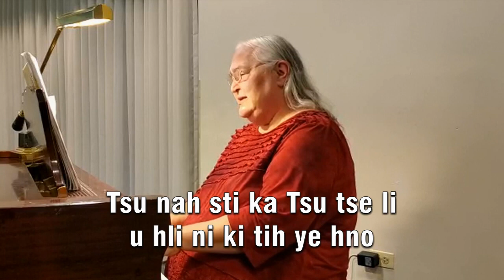CHEROKEE - JESUS LOVE ME - Patty Nelson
Special Song  For
Indigenous American
Native American Ministries Sunday